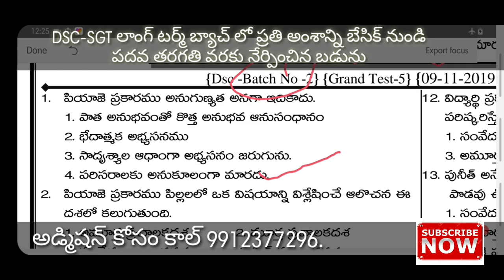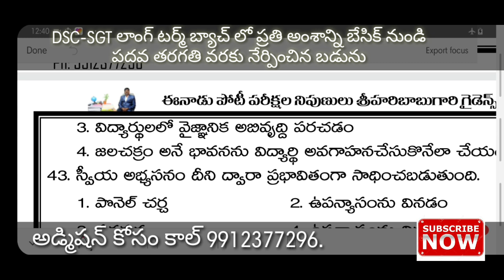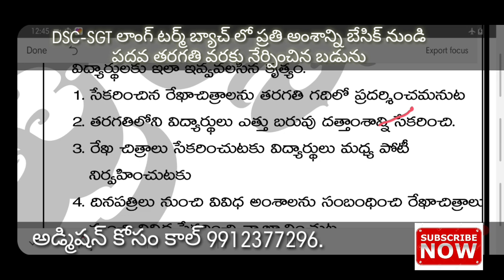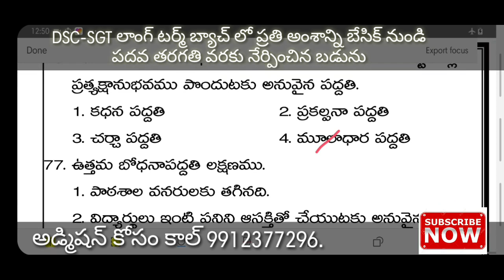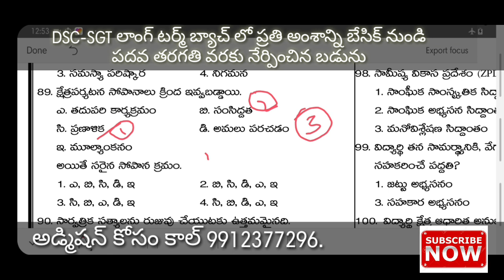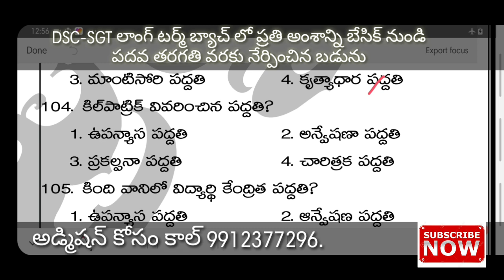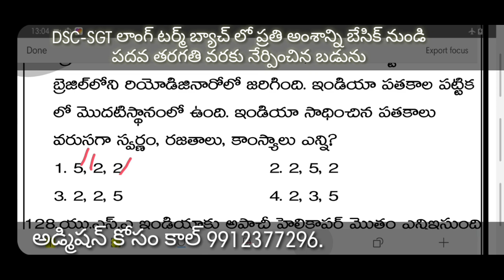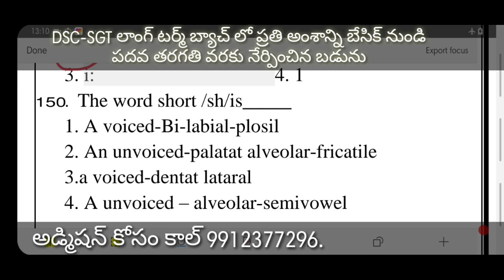TET+DSC - SGT GRAND TEST no 5|| FULL APPLIED BITS||PSYCHOLOGY|| TRI METHOD||ENGLISH METHOD||GK&CA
telgram group